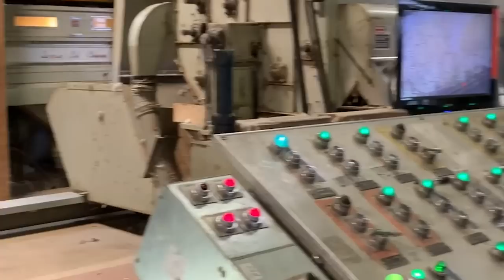It's harvest season for Tobacco, Cotton and Peanuts in Northampton and Halifax Counties!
Sara Villwock, Brandon Pike, Justin Pike

Mohorn Farms
MEB Farms
Boone Bros Farm Inc.
Kelly Vann Farms Inc.
VannaHunt Farms LLC
Weldon Cotton Gin
Jackson Cotton Gin
Pike Family Farms